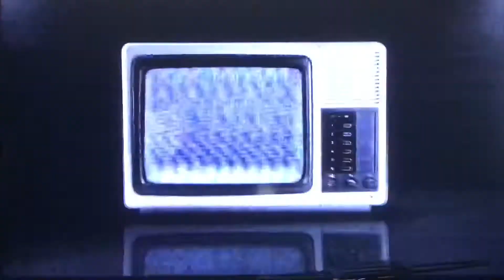KNTV NBC Bay Area News at 5pm open August 27, 2021